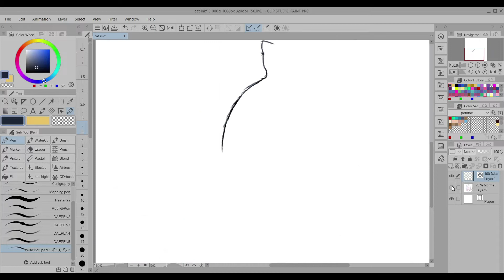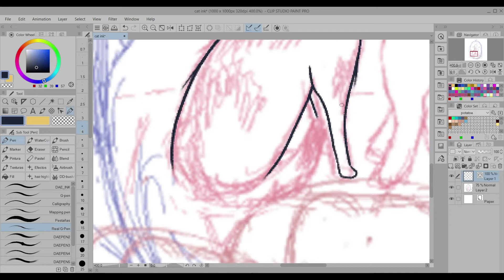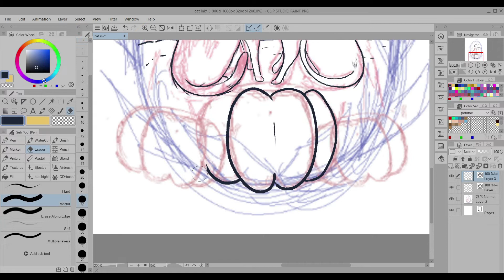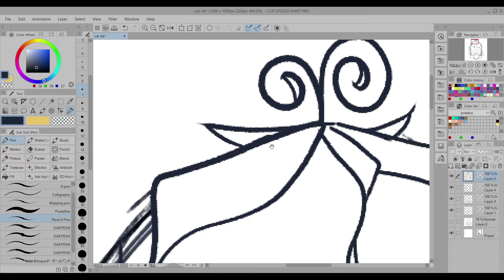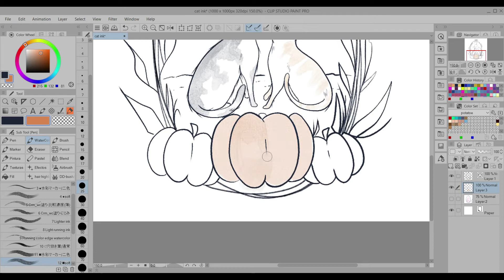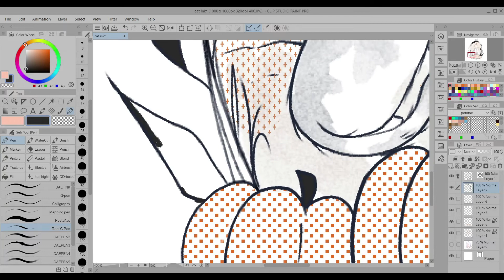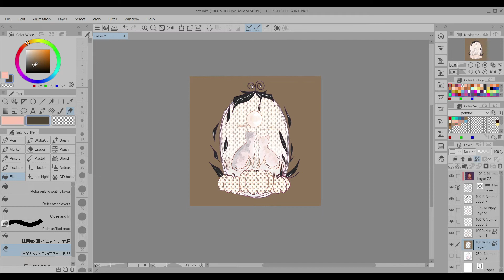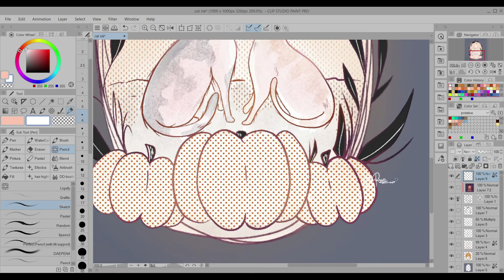HABLEMOS DEL INKTOBER Y TODOS LOS RETOS MENSUALES!!! mientras dibujo michis uwu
𝔅𝔦𝔢𝔫𝔳𝔢𝔫𝔦𝔡𝔬𝔰 uwu

-Intro: Future Fish from Free!

-Procreate
-Movavi Video
-OBS Studio